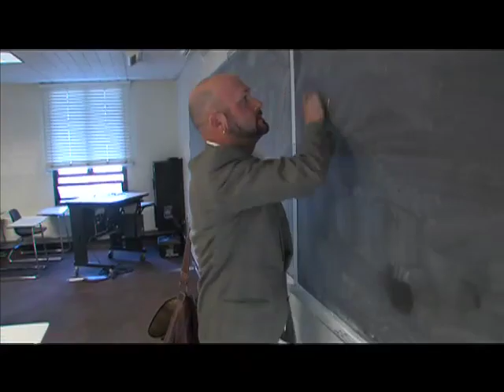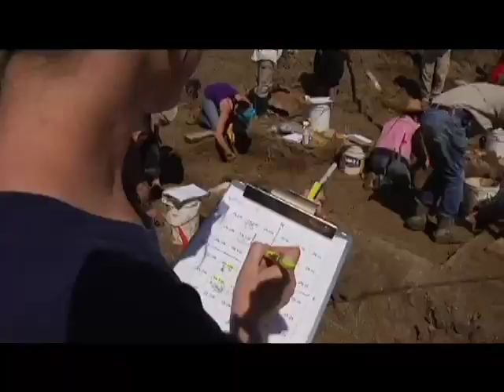Excavating Mammoth Remains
Santa Clara University faculty and students are helping to dig up ancient Columbian Mammoth bones found in Castroville located in Monterey County, Calif. Santa Clara University Santa Clara University